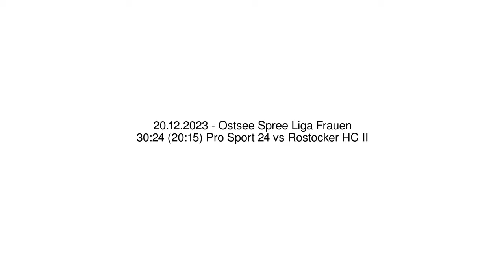30:24 (20:15) Pro Sport 24 vs Rostocker HC II - 20.12.2023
30:24 (20:15) Pro Sport 24 vs Rostocker HC II